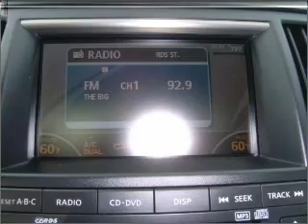2006 Infiniti FX35 - Daphne AL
Year: 2006
Make: Infiniti
Model: FX35
Trim: Base
Engine: 3.5 liter 6 cylinder 24 valve
Transmission: 5-Speed Automatic
Color: Liquid Platinum Metallic
Mileage: 85089
Address:
27161 Hwy. 98